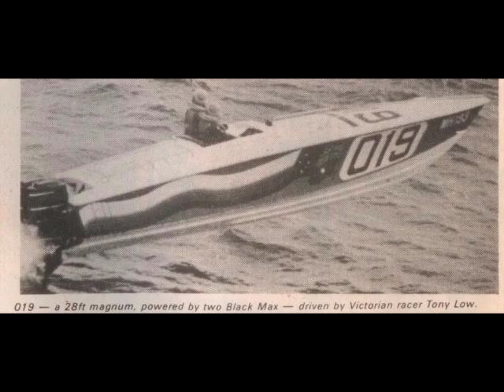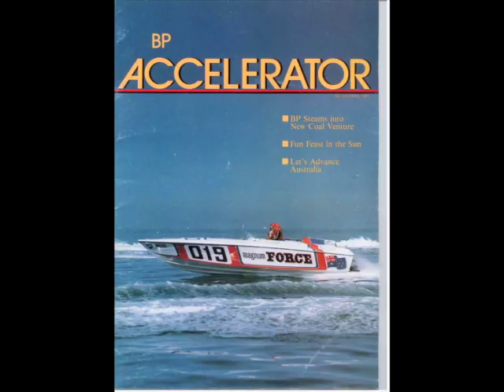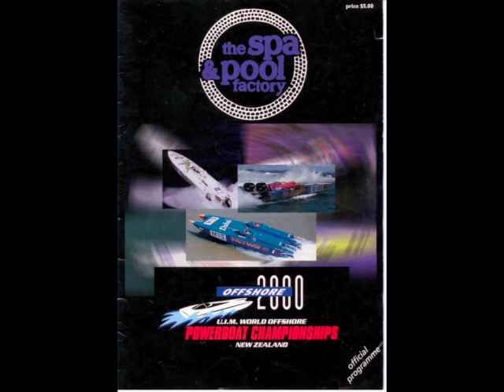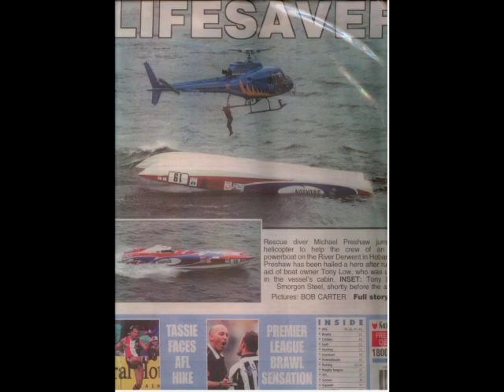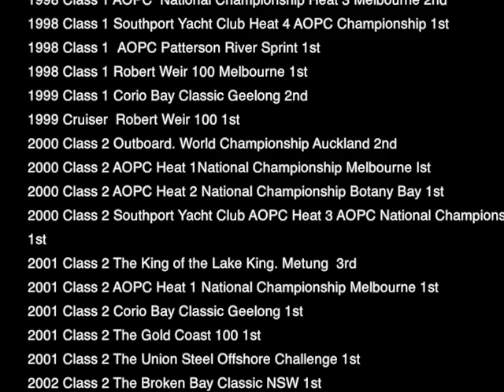TONY LOW - APBA HALL OF FAME VIDEO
Tony Low - Powerboat racer, boat builder, clubman, legend!